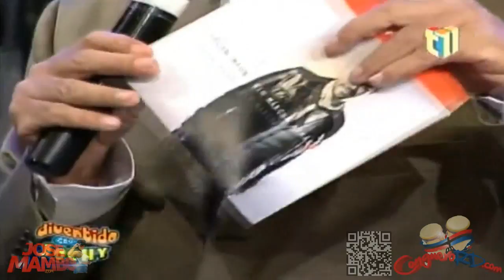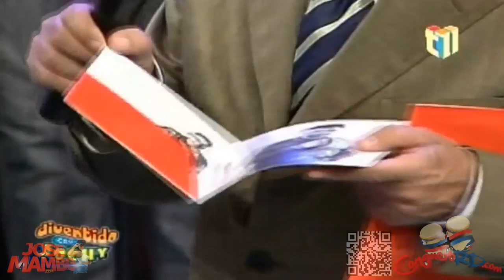Darlyn Made PRESENTACION 'En Vivo'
Tocando En Vivo Por 'DIVERTIDO CON JOCHY' (Septiembre 2013)

'BACKSTAGE' Resumen Mensual De Los Mejores Videos En Vivo, Nuevos Mp3's Lanzados, Espectaculos, Entrevistas Y Mas! Producido Por CongueroRD Y JoseMambo /